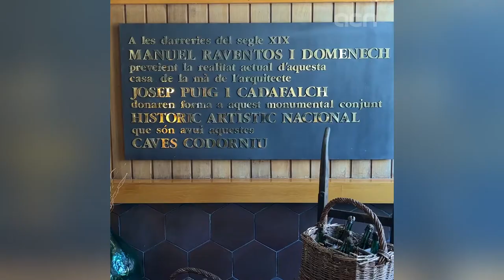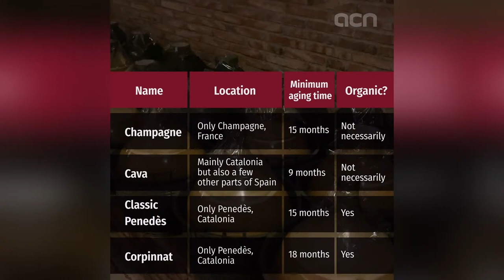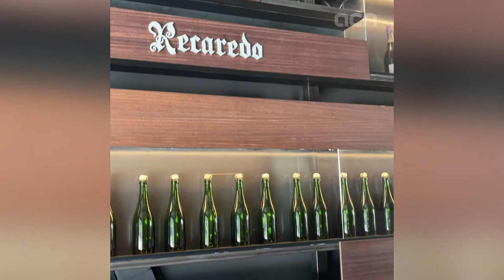Cava, Classic Penedès, Corpinnat: A guide to Catalan sparkling wines